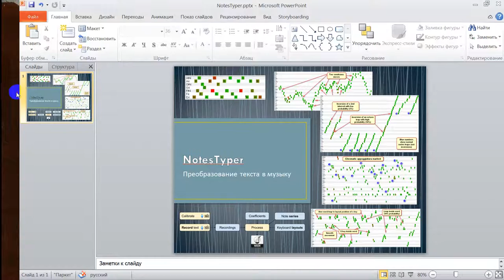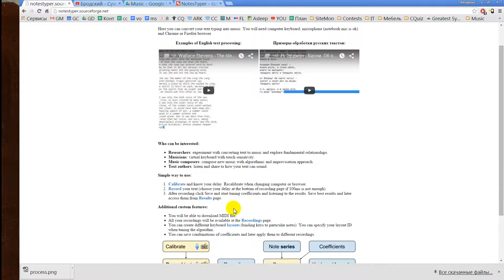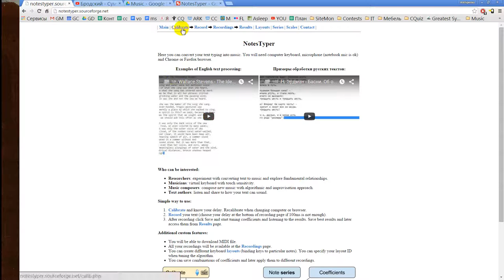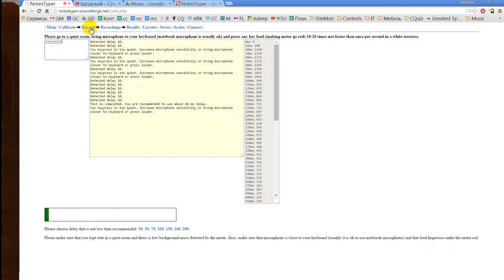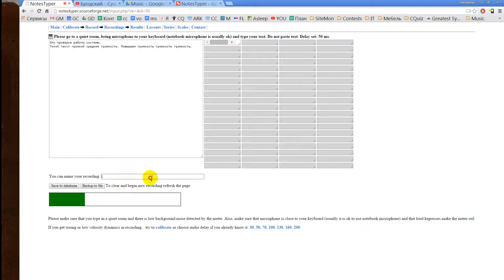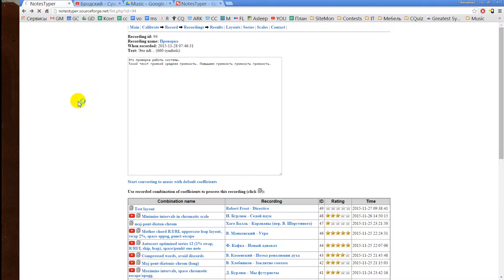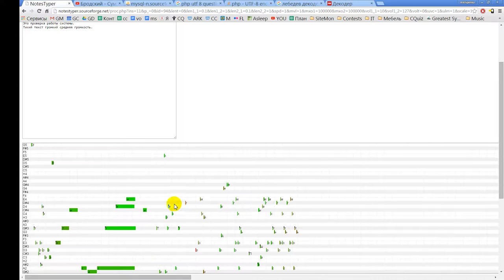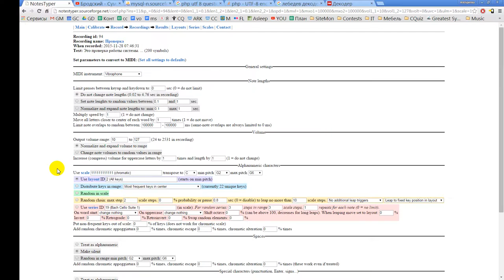NotesTyper - Введение: Преобразование текста в музыку